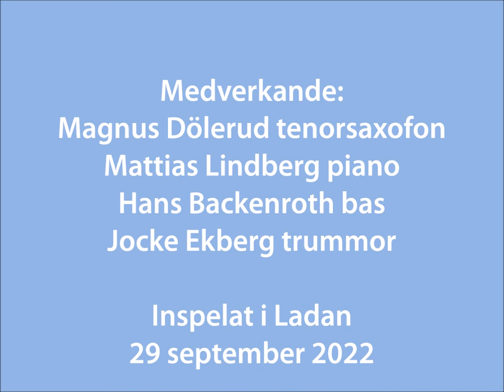Jazzklubb Syd, Farsta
Mattias Lindberg piano